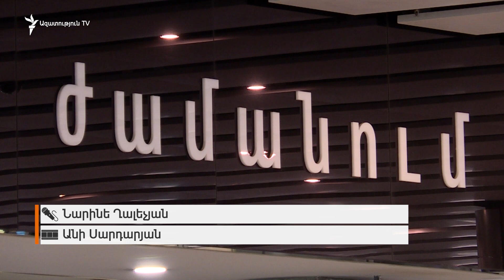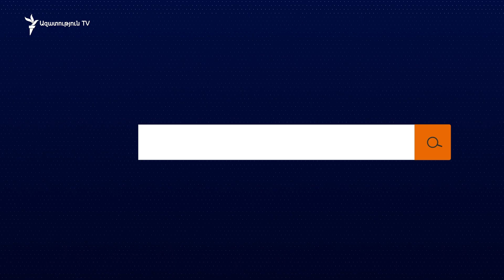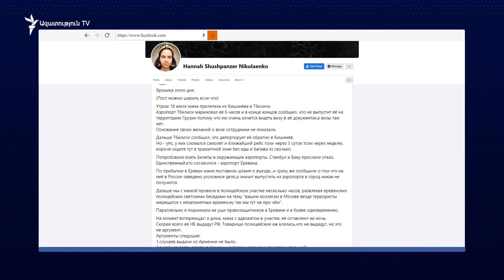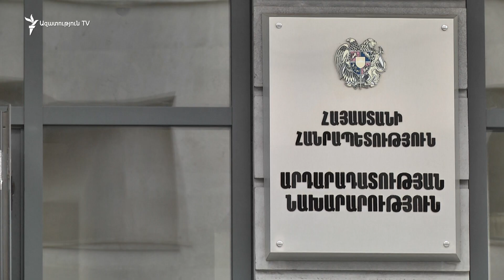Ռուսաստանում հետախուզվող ընդդիմադիրը «Զվարթնոցում» ձերբակալվել, ապա ազատ է արձակվել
Երեկ կեսգիշերին «Զվարթնոց» օդանավակայանում ձերբակալվել, այսօր արդեն ազատ է արձակվել Ռուսաստանի կողմից հետախուզվող Իրինա Բելաչեուն։ 55-ամյա կինը 2016-ին մասնակցել է Կիևում Ռուսաստանի դեսպանատան մոտ բողոքի ակցիային, ձու նետել դեսպանատան ուղղությամբ, ինչից հետո Ռուսաստանը քրեական գործ է հարուցել Կիևում բնակվող իր քաղաքացու նկատմամբ ու հետախուզում հայտարարել։ Ուկրաինան նրան փախստականի կարգավիճակ է տրամադրել, դա վկայող կապույտ անձնագրով էլ կինը երեկ Թբիլիսիից Երևան է եկել՝ ըստ դստեր։